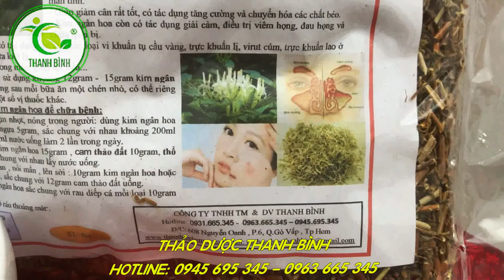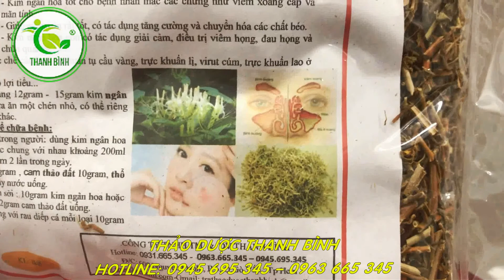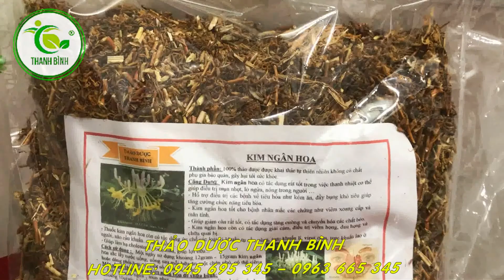Kim Ngân Hoa - Địa chỉ bán kim ngân hoa Thanh Bình tại TPHCM giá tốt nhất